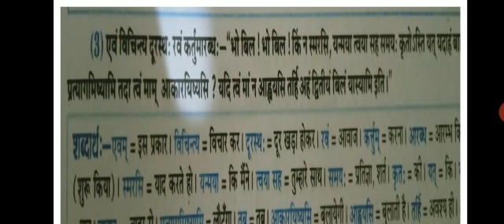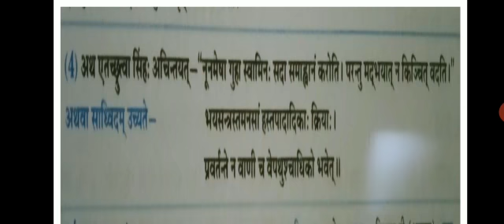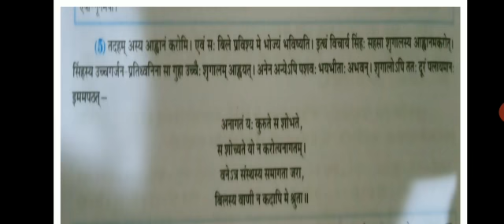Class - 8 chapter - 2 Sanskrit